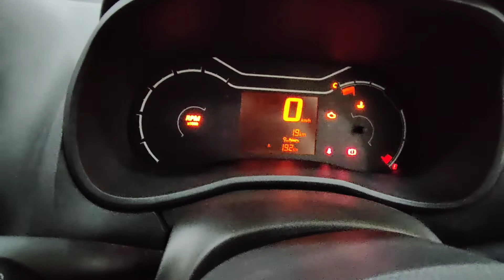Renault kwid newtech edition 800cc या फिर 1000cc किसे खरीदें 🔥देख लो वरना पछताओगे 💥💥💥💥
all new Renault kwid neotech edition 1 litre and 800cc most watch video